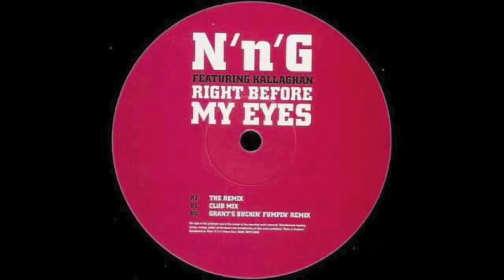N'n'G - Right Before My Eyes - The Remix feat. MC Neat (UK Garage)